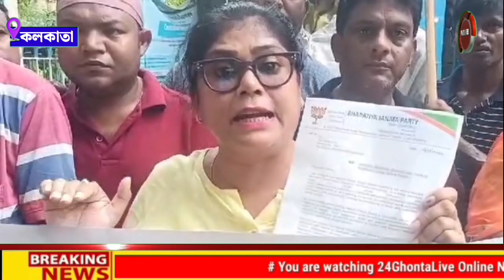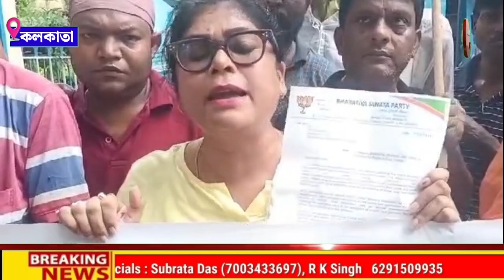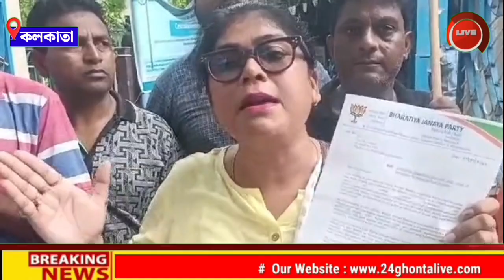Firhad Hakim BJP Breking News : কলকাতার মেয়র ফিরহাদ হাকিমের পদত্যাগের দাবিতে বিক্ষোভ বিজেপির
কলকাতার মেয়র ফিরহাদ হাকিমের পদত্যাগের দাবিতে বিক্ষোভ বিজেপির